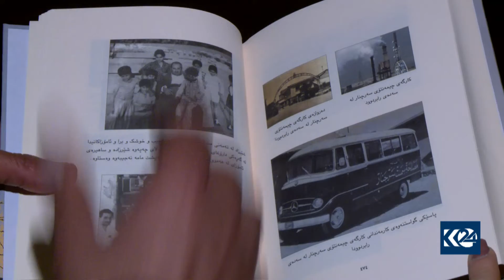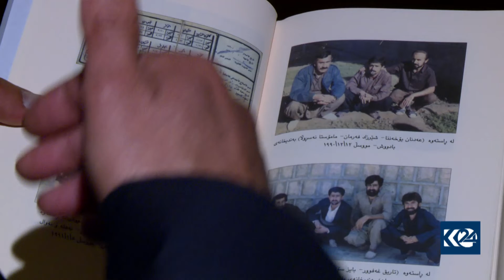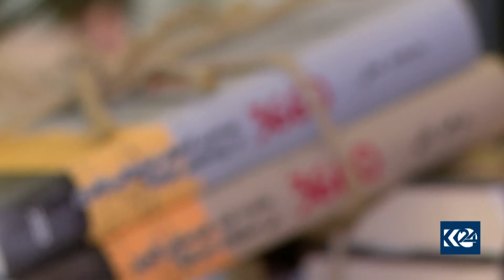بیرەوەرییەكانی گەنجێك لە زیندانەكانی عێراق دەنووسرێتەوە